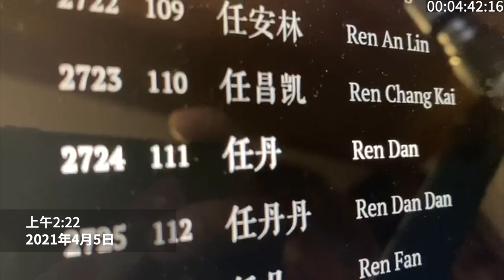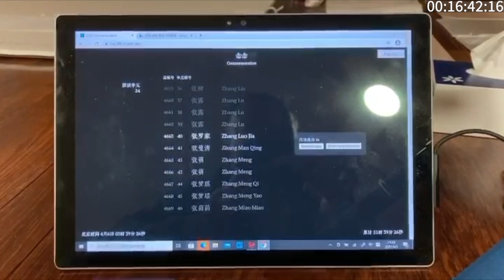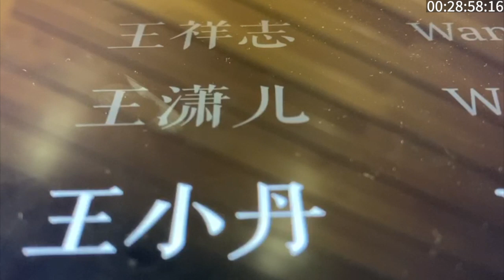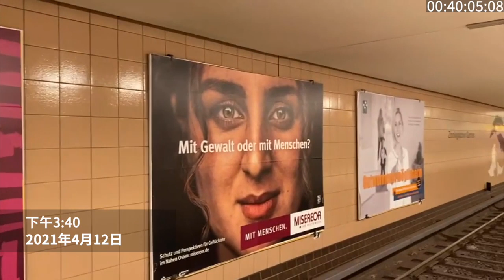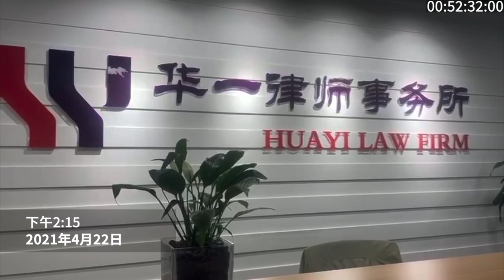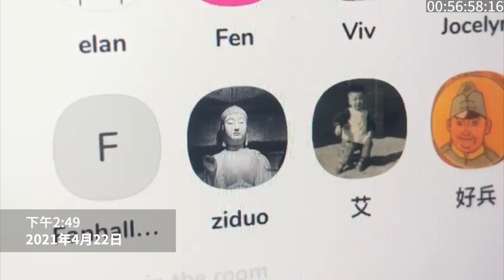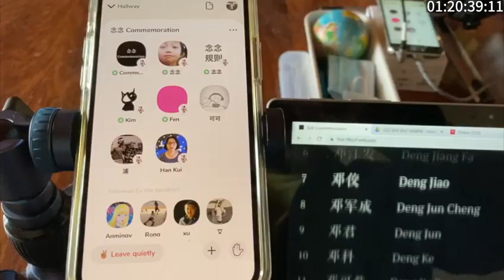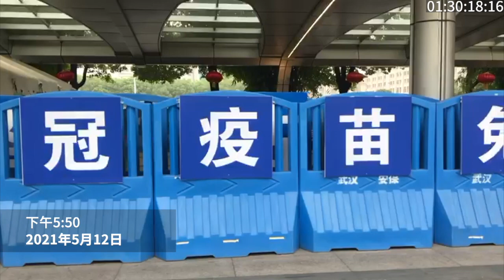“念念”群体艺术实践项目，本影片使用41位居住在世界各地的人组成的群组里在自2021年4月4日至2021年5月12日的39天里共享出来的约380段影片，每段影片使用15秒，最终合成的影片为90分钟。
念念Commemoration Clubhouse群体艺术实践项目，自2021年4月4日0时始至2021年5月12日24时结束，39天。项目全程936小时在Clubhouse念念Commemoration房间进行，由志愿者持续朗读5197个汶川地震丧失生命的学生名字。
遇难学生名单分为26个单元，每个单元有200个名字，第26单元197个名字。名单在 网站滚动呈现约 160次，念念Commemoration房间由处于不同时区的41位管理员接力、运行。艺术作品共有三百余位志愿者实时参与以及二十余位中国大陆志愿者的录音播放，形成了4100余人次936小时的音频。

本影片使用41位居住在世界各地的人组成的群组里在自2021年4月4日至2021年5月12日的39天里共享出来的约380段影片，每段影片使用15秒，最终合成的影片为90分钟。

念念Commemoration项目结束之后， 网站将继续存在。